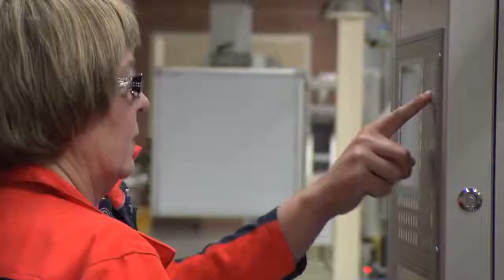Best Cars: Volvo Engine Factory